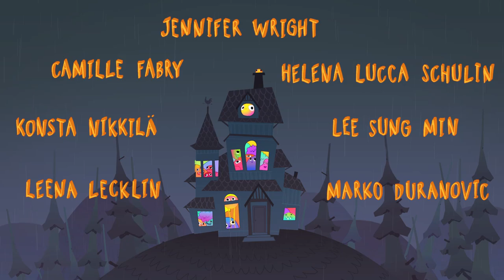Short Short: Oom Pah Pah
The Short, Short film projects are created by teams of 1st year Character Animators and CG Artists at The Animation Workshop to get a sense of the process of creating an animated short.

Each team is given one month to create their film and assigned two specific styles to mash up, as well as a number of keywords to base the narrative on – ranging from colors and emotions to complex concepts.